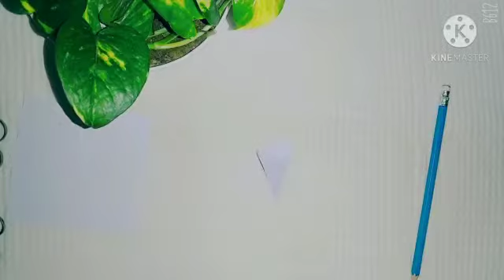How to make paper rose flower🌹